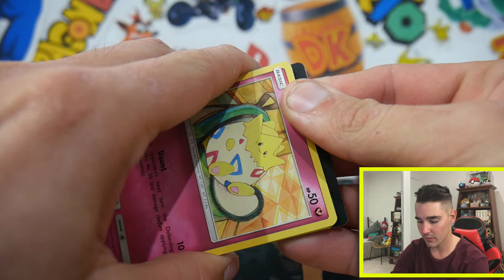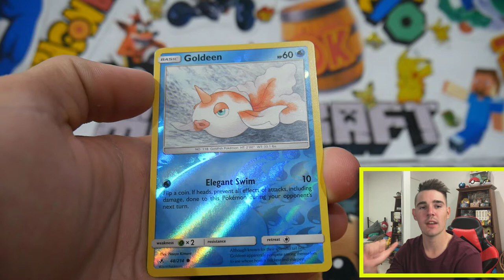SEARCHING FOR CHARIZARD!!! OPENING UNBROKEN BONDS BOOSTER PACK!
In todays video we have opened up a single pack in search for the hyper rare tag team charizard!!